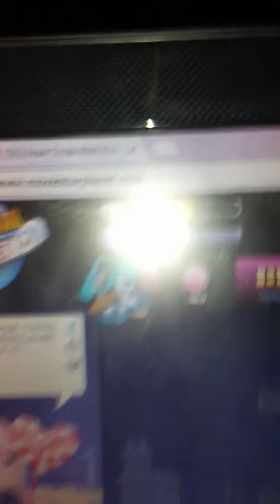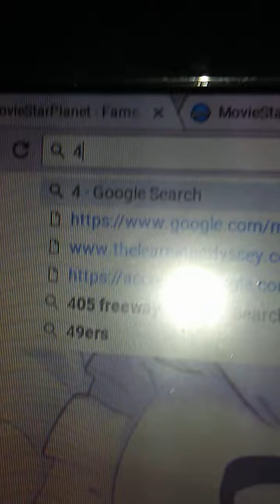Theme review, Account giveaway, pixi star no friend gitch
The theme I will be reviewing is stargazing